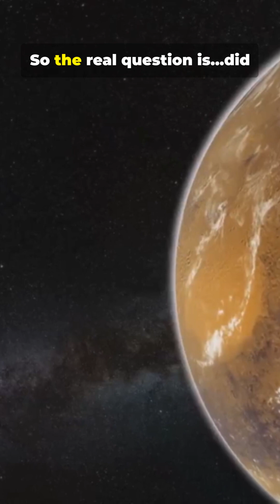Did Life on Mars Destroy Itself?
Life on Mars might have existed… and then accidentally wiped itself out. 😳
This theory could change everything we know about Mars and alien life.